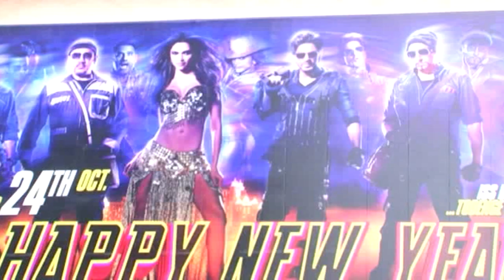Happy New Year Sweeps All Awards - Bollywood News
At the recent Stardust Awards, film Happy New Year won 13 smashing awards thereby topping the list of awards.